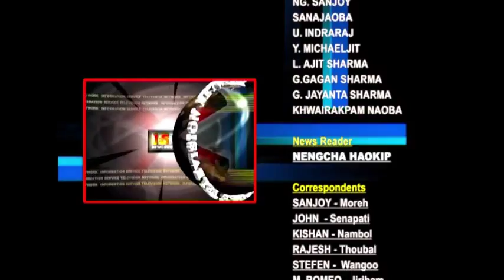THADOU KUKI NEWS 14 June 2018